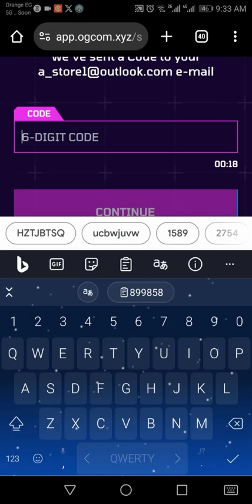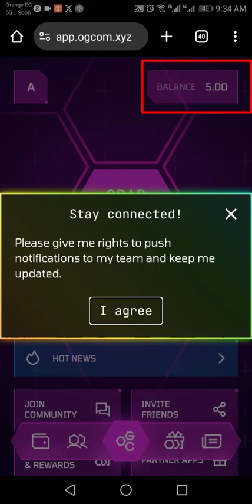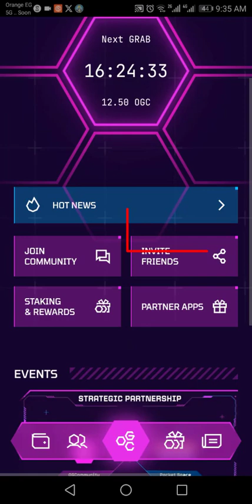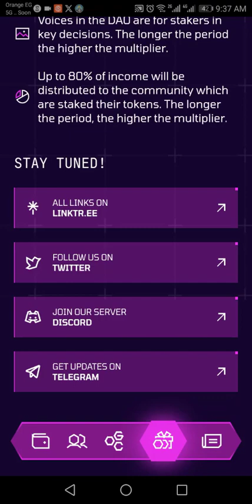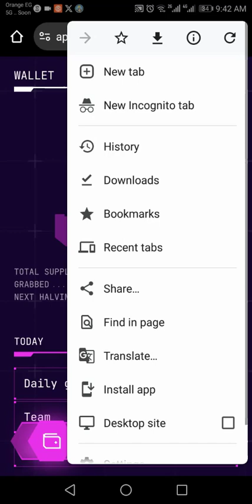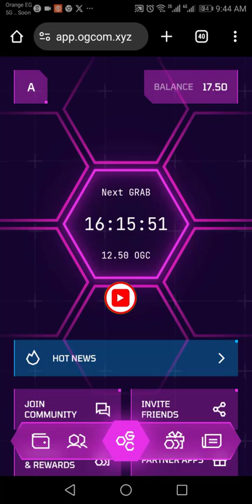عمله OGC عمله مهمه تضاف للقناه سجل بسرعه الادراج قريب جدا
رابط التسجيل
ــــــــــــــــــــــــــــــــــــــــــــــــــــــــــــ
عمله OGC عمله مهمه جدا سوف يتم اضافتها للقناه حنعرف فى الفيديو ده طريقة التسجيل فى عمله OGC وكمان طريقة التعدين فى عمله OGC وحنعرف خارطه الطريق الخاصه بعمله OGC ادراج العمله قريب جدا فى الربع الاول من عام 2024 يعنى خلال الثلاث اشهر القادمه

روابط هامه :
رابط قناه تليجرام :

تعدين مجانى